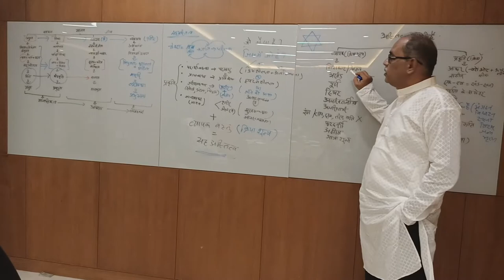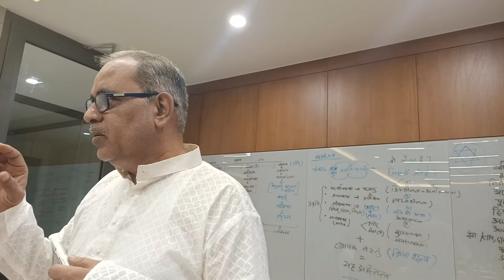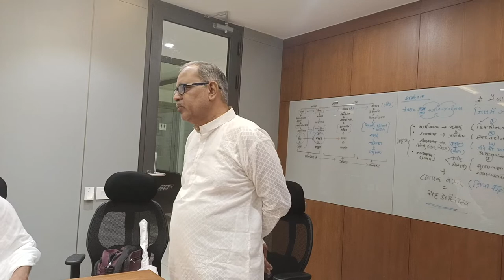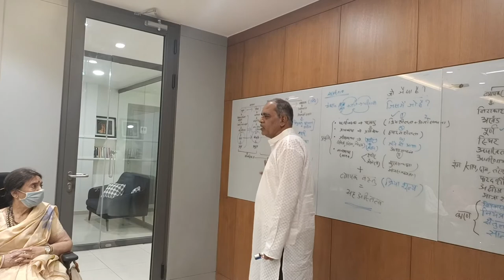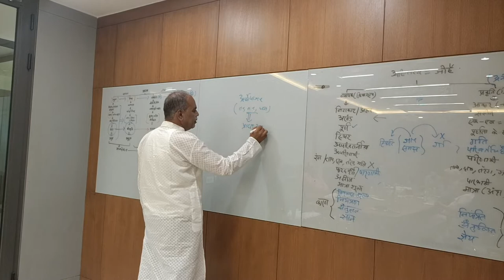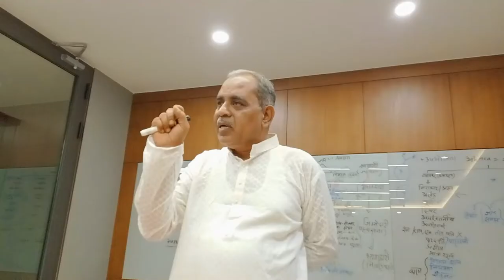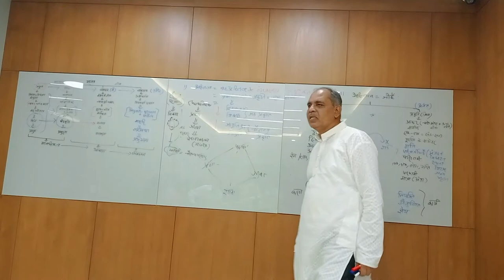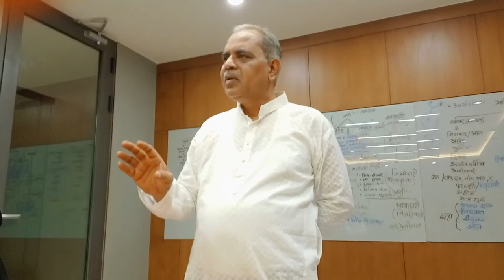Day 3 | Jeevan Vidya Parichay Shivir by Surendra Pathak | Samarth Diamond (Gujarat) March 2020